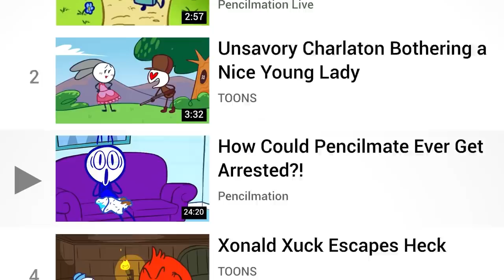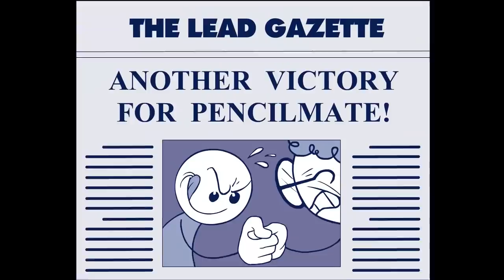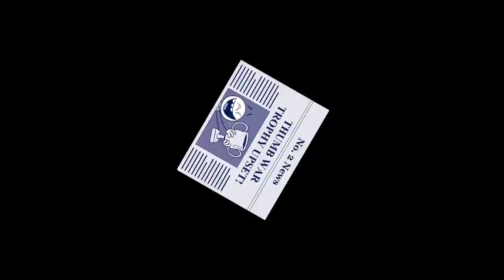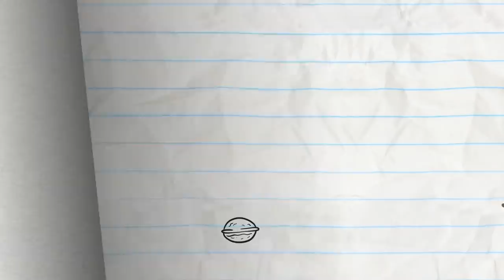"Thoughts & Errs" | Pencilmation Cartoons!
Pencilmate can think anything into REALITY!

Episodes in this compilation:

0:00 - THOUGHTS & ERRS

2:40 - HELTER SHELTER

5:34 - KEEP CALM AND CRY ON

8:57 - YANKEE DOODLE CANDY

11:33 - OH MY GUARD

15:29 - AT MY ZITS END

18:21 - CAMPFIRED UP

20:40 - DON'T HAVE A TOWEL, MAN

23:20 - HANGMAN'S NOT

26:39 - SCORE LOSER

29:11 - I'M WITH CUPID

32:24 - EAT THE PARENTS!

34:58 - CITIZEN TRAIN

37:25 - MEAT FIGHTER

39:02 - ALL THUMBS

42:35 - MORE BANG FOR YOUR DUCK

44:33 - NEITHER HAIR NOR THERE

46:52 - TAMING OF THE STEW

48:45 - A CAWTIONARY TALE

51:12 - DON'T SHOOT THE MASSAGER

53:44 - NUTTY BY NATURE

55:36 - HAT’S ALL FOLKS!

57:50 - MUSCLE MADNESS